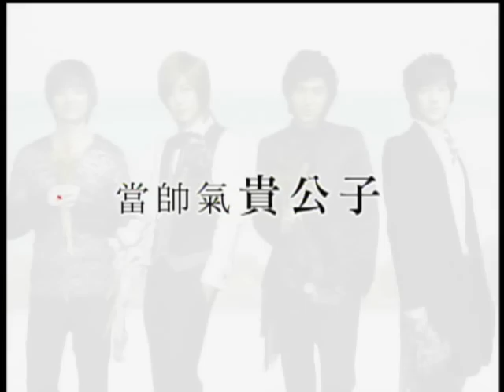流星花園第二集劇情預告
原本要去北歐校外教學旅行的俊表，卻帶著全校同學跑到了絲草所在的海邊，並在那裡舉行了閔書賢的歡迎派對。絲草因智厚的邀請而前往參加派對，卻因為真善美的惡意玩笑而成了笑柄...